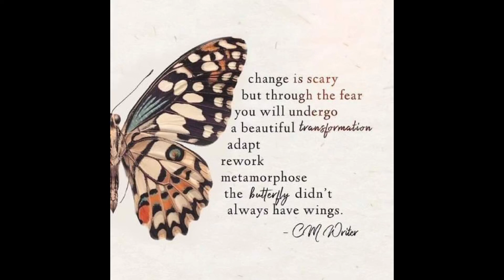December 7, 2023